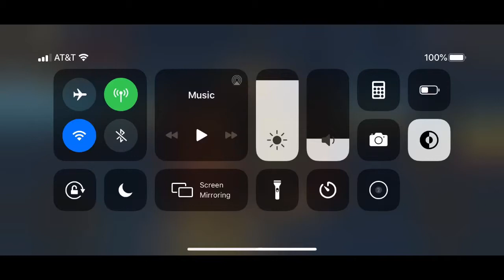Call Of Mini Zombies Survival part 1 Wave 40